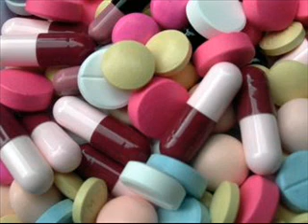Corruptive Coltcha - Big Beet